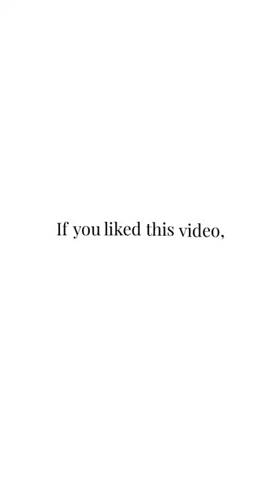How to fold your Shirts - Tidy by Teresa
Your beautiful dress shirts deserve a little care and attention. That's because a good shirt creates an impression, so you don’t want yours to look creased and wrinkled!

There's something so disappointing about pulling out a dress shirt for work in the morning only to find a wrinkled mess, and let's be honest, who wants to start their day with ironing?

Fold Dress Shirts Perfectly with a Magazine 🙇‍♀️📰 There is an easy trick for folding a dress shirt so that it's perfectly crisp and wrinkle-free. All you need is a magazine (yes, you read correctly!)

Follow these instructions that show you exactly what to do:

💃Option 1:

👉1. Lay your dress shirt face down on a flat and clean surface and place a magazine in the center of the shirt, below the collar.

👉2. Fold one side of the shirt across the magazine, and fold the sleeve of that side back towards the edge of the magazine.

👉3. Repeat step 2 on the other side of the shirt.

👉4. Fold the collard of the shirt up towards the bottom of the shirt in once.

👉5. Fold up the tail of the shirt and introduce it between the board and the sleeves.

👉6. Slip the magazine out.

👉7. Flip the shirt over.

💃Option 2:

👉1. Lay the dress shirt face up on a completely flat surface, sleeves spread all the way out to the sides.

👉2. Draw an imaginary line through the shirt between the center and one side of the shirt.

👉3. Use both hands to pinch one shoulder and the bottom of the shirt together. Then lift the shirt, folding once under the shirt back on itself toward the center .Sleeve continues spread all the way out to the side.

👉4. Repeat step 3 with the opposite side of the shirt.

👉5. Turn the shirt over carefully facing up.

👉6. Fold the sleeves down.

👉7. Fold in half, from the bottom up once.

👉8. Fold the shirt from the collar to the bottom edge of the shirt.

If you want perfectly folded shirts, you've got to give these methods a try. 😀

Once you're done, your shirts 👔 will look like they're on display at your favorite store! 💃💃